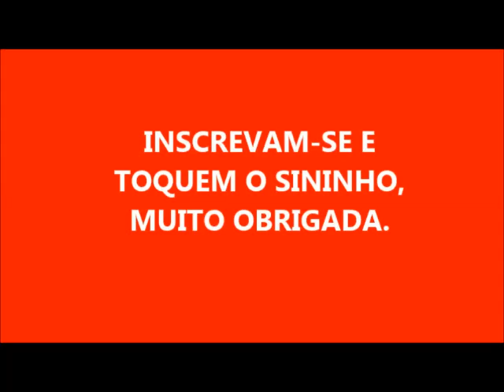PASTA DE ALOE VERA A PEDIDOS DE MARIA IZABEL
3 LITROS DE ÓLEO
280 GRAMAS DE SODA
100 ML DE ÁGUA
3 COLHERES DE AÇÚCAR DISSOLVIDA EM 50 ML DE ÁGUA
3 COLHERES DE BICARBONATO DISSOLVIDO EM 50 ML DE ÁGUA
1 LITRO DE ÁLCOOL DE MERCADO
1 PEDAÇO DE BABOSA DE 60 CENTÍMETROS BATIDO COM CASCA E TUDO NO LIQUIDIFICADOR SEM ÁGUA